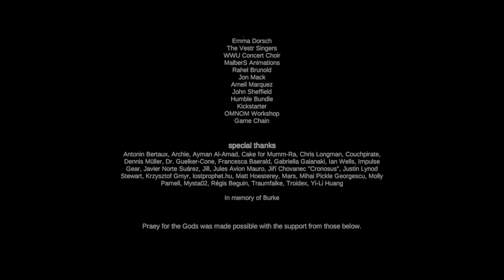Praey For the Gods PS5 Let's play ENDING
In this video we finish this amzing game that came out of nowhere hope you enjoy.
I am truly sorry that the game crashed and i lost the video of the final boss fight im still pretty mad about it.